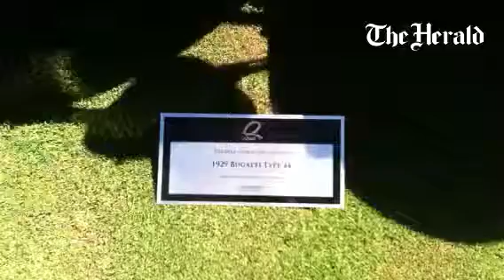montereycarweek This 1929 Bugati Type 44 was on display Friday at The Quail motor works event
By: Dennis Taylor
Published on: August 16, 2014